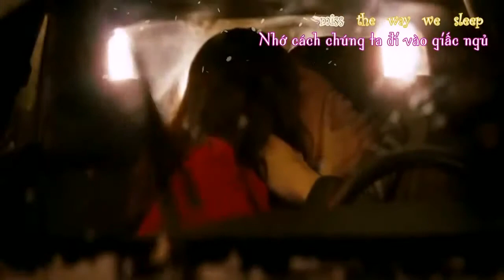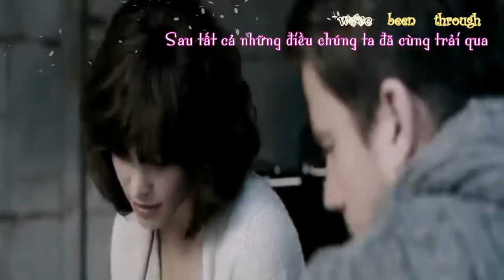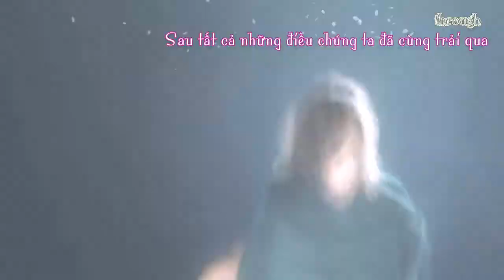[Vietsub+kara] I never told you - Colbie Caillat (The vow scenes)